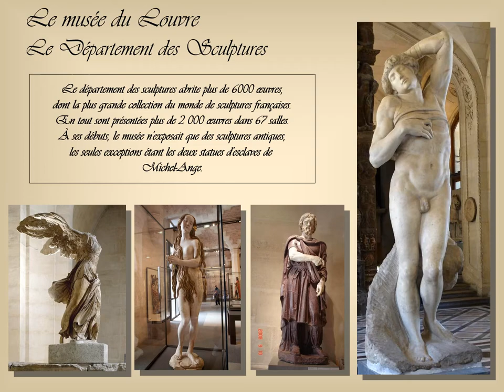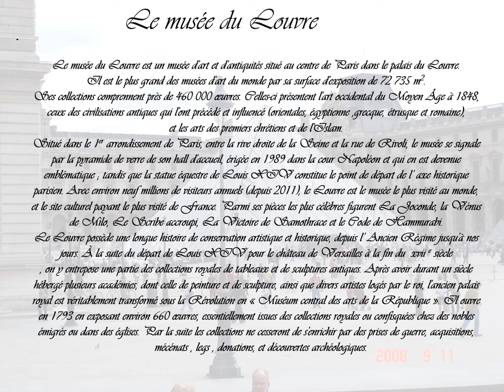le musée du Louvre et les arts